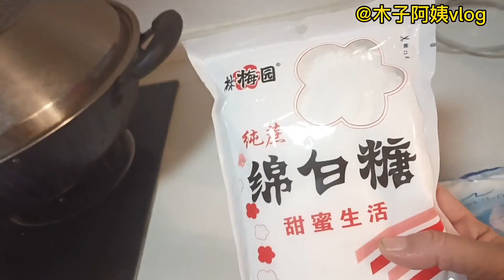老公发现我把他卧室的窗户打开了，张嘴就骂我！竟然不承认……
老公发现我把他卧室的窗户打开了...